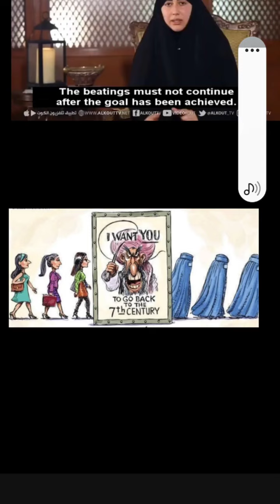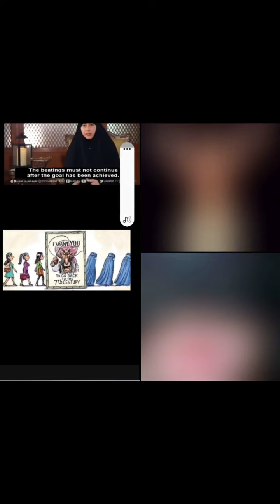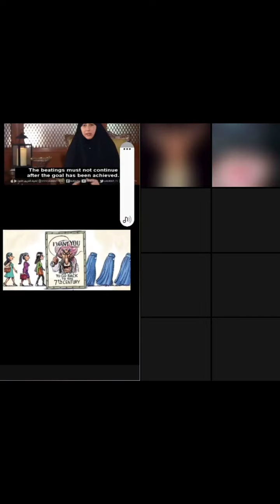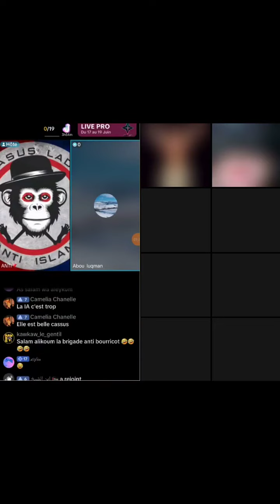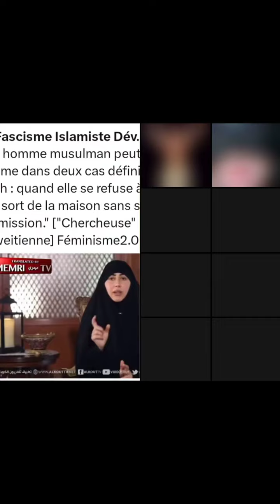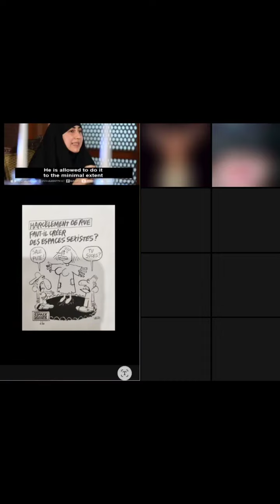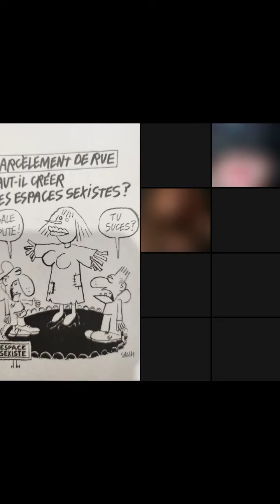L'Autre en Islam: live du 21 juin 2024